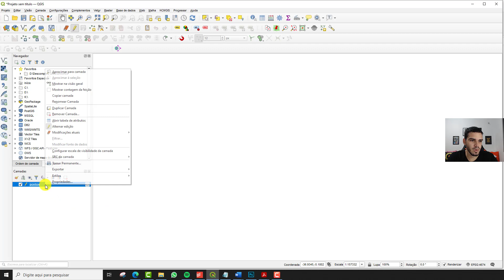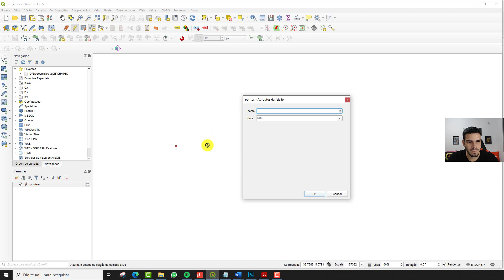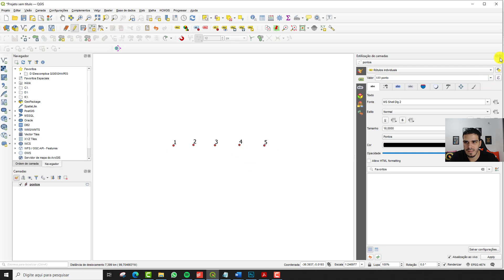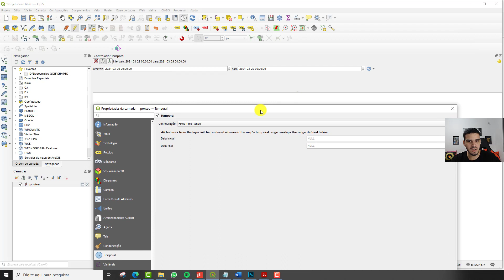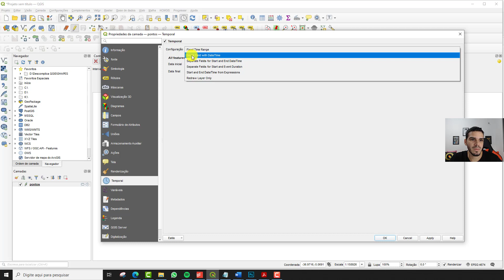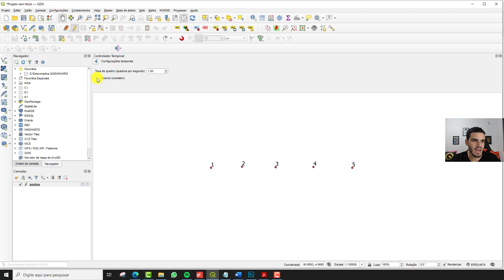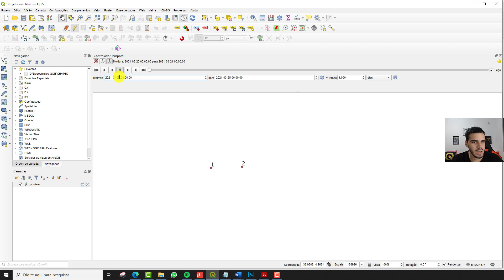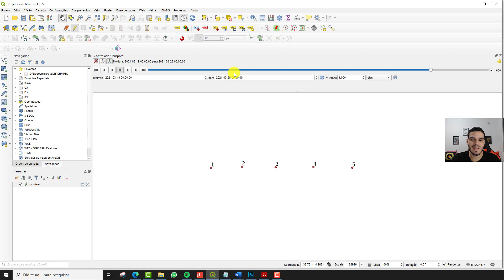Animação no QGIS - Controlador Temporal (V.E.D.A. #24)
Nessa aula, aprenda como criar uma animação com dados temporais dentro do QGIS.

Isto já era possível com o plugin Time Manager nas versões anteriores do QGIS, mas agora esta função é nativa do QGIS e se chama controlador temporal.

Esta ferramenta está disponível a partir da versão 3.14 do QGIS.

QUER SABER MAIS SOBRE ASSUNTOS DO QGIS ?